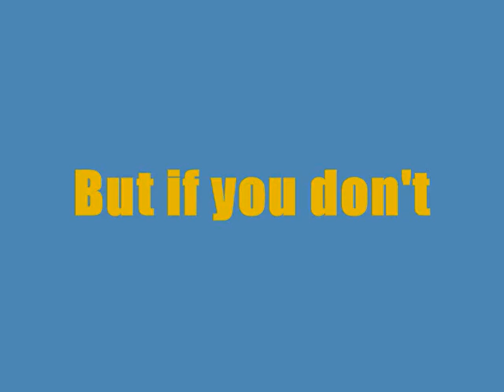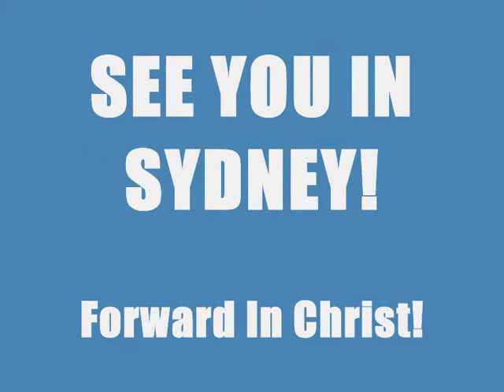Oceania Kids Village 2009 (OKV09)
This is an open invitation to all CFC Kids for Christ Members to join us in the Oceania Kids Village Camp, during NSW School Holidays, 9-11 October 2009.
Please contact your KFC or Family Ministries coordinators for more details or the latest updates.